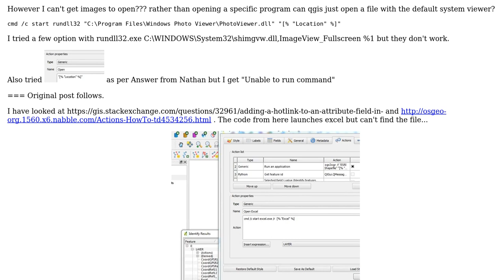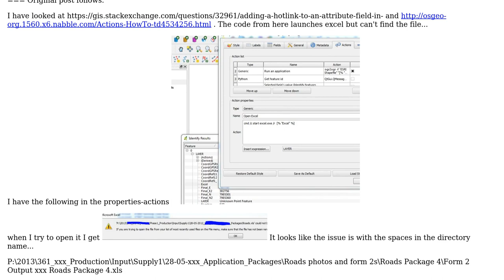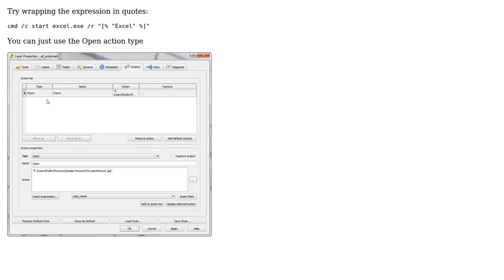GIS: Issues with hotlinking in QGIS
With thanks & praise to God, and with thanks to the many people who have made this project possible! | Content (except music & images) licensed under CC BY-SA | Music | Images & others | With thanks to user Nathan W user GeorgeC and the Stack Exchange Network Trademarks are property of their respective owners. You are responsible for your own actions.